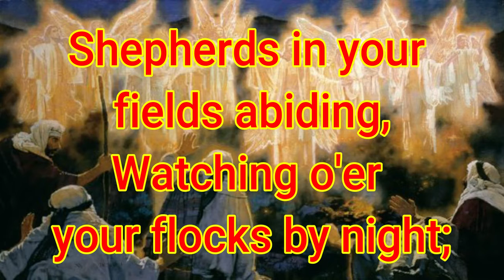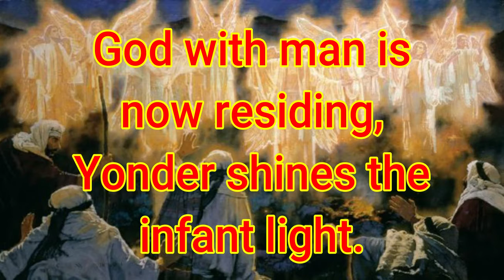ANGELS FROM THE REALMS OF GLORY | Accompaniment with Lyrics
From the album Sing-a-Long Christmas for Kids
Words and Music by James Montgomery and Henry T. Smart
Arranged by C. "Barny" Robertson